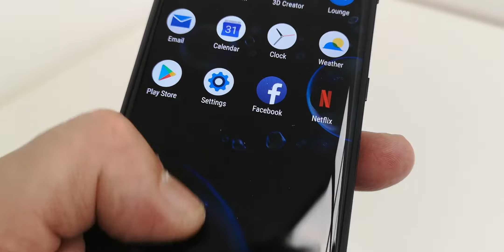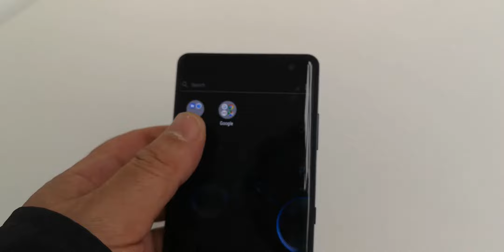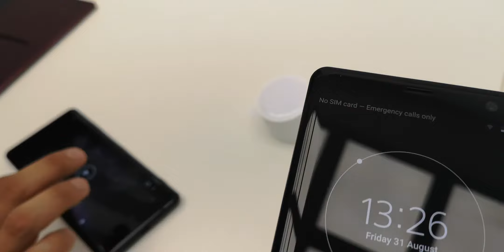Sony Xperia XZ3 smartphone hands-on